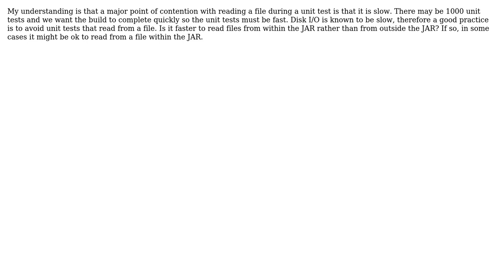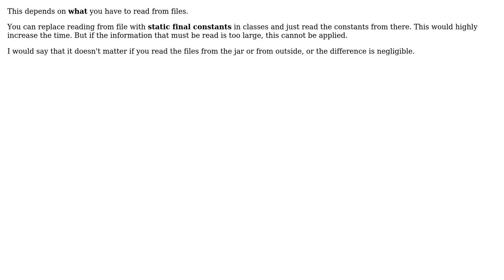How fast is loading from a jar as opposed to loading from outside the jar? Is it ok to load a...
Software Engineering: How fast is loading from a jar as opposed to loading from outside the jar? Is it ok to load a file within the jar in a unit test?

With thanks & praise to God, and with thanks to the many people who have made this project possible! | Content (except music & images) licensed under CC BY-SA | Music | Images & others | With thanks to user Max user Adrian Muntean and the Stack Exchange Network Trademarks are property of their respective owners. You are responsible for your own actions.